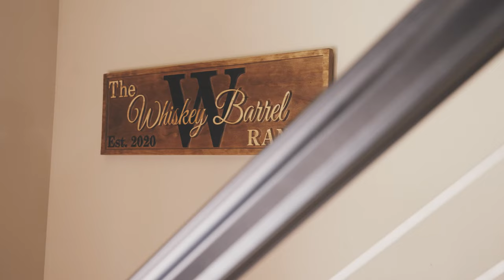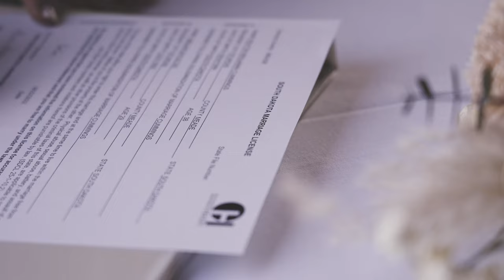"We Are Soulmates" | Megan & Keaton // South Dakota Wedding Video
Megan + Keaton. 09.10.22

I hope this wedding film encourages couples to do two things:

1) Write your own vows, or at least letters to each other to read aloud before the ceremony
2) Book a wedding videographer to capture said vows/letters ;)

Immediately after I first met Megan and Keaton to talk about their wedding, I knew I was going to be in for something special. These are genuinely two of the nicest and laid back people I've had the pleasure to meet, and the entire wedding day was amazing. In addition to some kick-ass vows, wedding guests were treated to a couple of live performances. Not only did Dakota Country Band provide the entertainment for the reception, but Keaton blew the doors off with an impromptu Luke Combs cover during the ceremony that received a much-deserved standing ovation.

It was such so much fun editing this film, and I definitely had some tough decisions for what to leave on the cutting room floor, but it's fair to say this is personally one of my favorite ones to date.

Venue: Whiskey Barrel Ranch
Photographer: Plain Jane Photo and Video
Groom's Outfit: Men's Wearhouse and A & J Supply